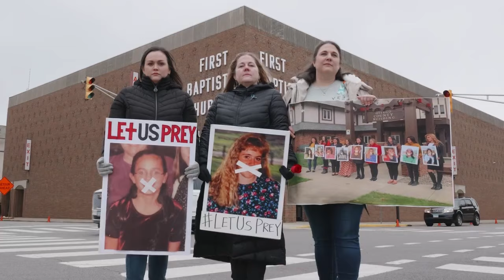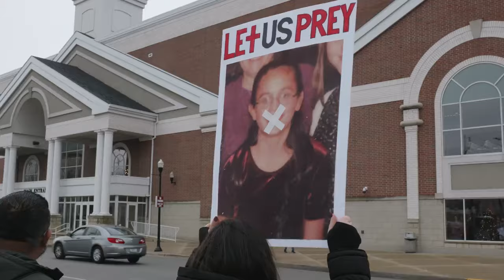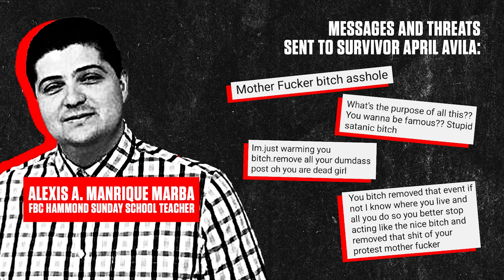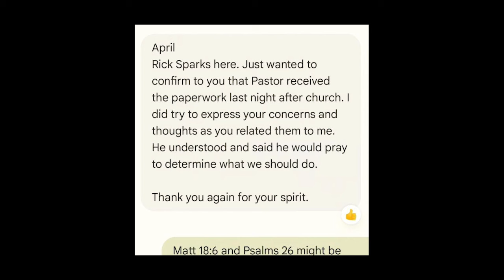Pastor John Wilkerson Showed His True Colors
Eric Skwarczynski sits down with friends, survivors, and fellow Let Us Prey: A Ministry of Scandals cast members Kathy Durbin and April Avila to discuss John Wilkerson, the pastor of First Baptist Church of Hammond.

CHAPTERS:

00:00 Intro
01:34 Wilkerson's Response to Let Us Prey Documentary
07:05 Protest at First Baptist Church of Hammond
12:47 Meeting with John Wilkerson in His Office
44:44 Second Protest at First Baptist Church of Hammond
51:00 Death Threats from FBC Hammond Sunday School Teacher
56:40 Jack Trieber at Servant's Conference
1:05:00 Wilkerson Promoting David Baker
1:07:00 The Apology Wilkerson Made for Long Hair/NIV
1:09:50 Drawing a Line in the Sand
1:19:20 Did FBC Hammond Staff Watch Let Us Prey?

If you or someone you know has experienced abuse,

To connect with a community that shares the Preacher Boys Podcast's mission to expose abuse in the IFB, join the OFFICIAL Preacher Boys Facebook Group